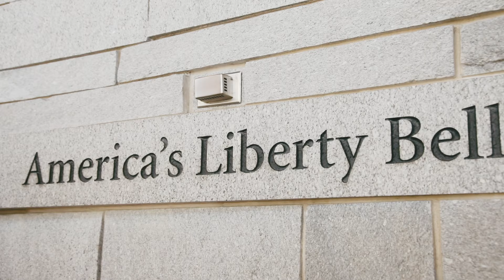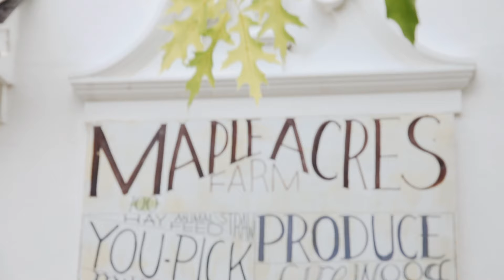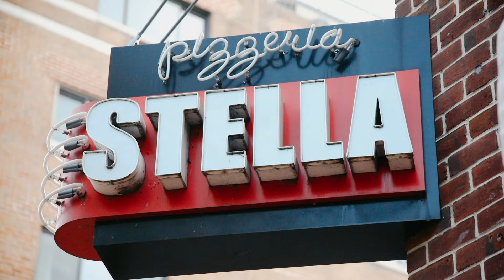GUIDE TO PHILLY